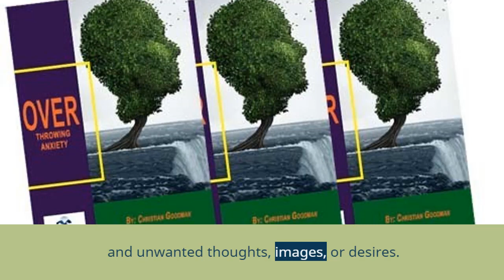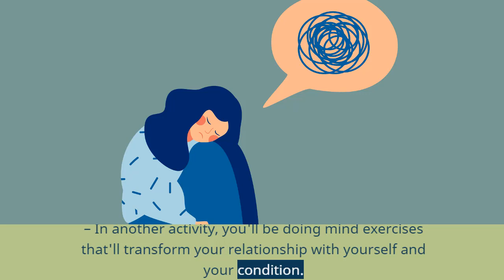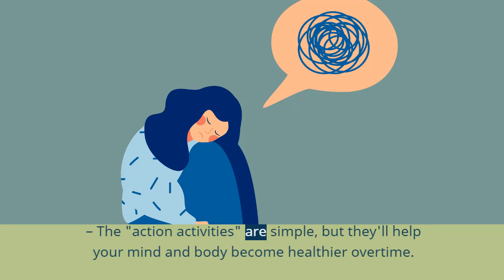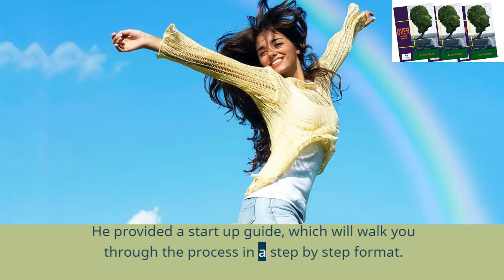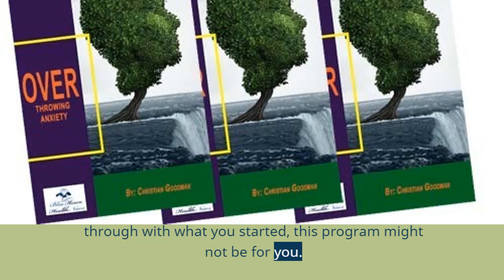Overthrowing Anxiety Review 2020- Work or Scam?